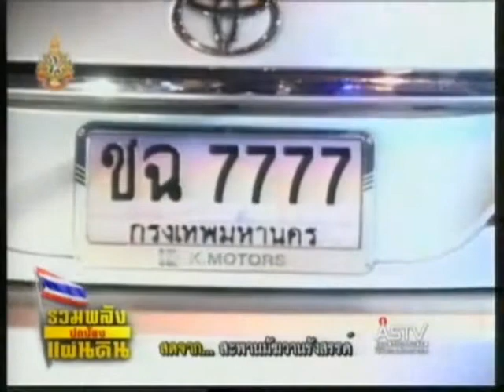210654 12 30น อัศวินแย้ม!พรุ่งนี้มีข่าวดีคดียิงประชา ชี้อาจโยงคดีนายกเจี๊ยบ